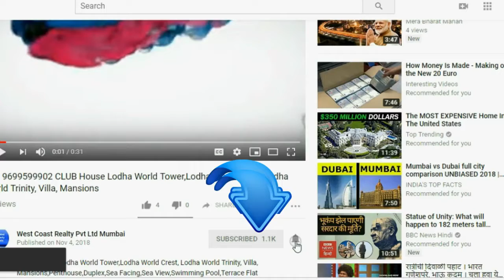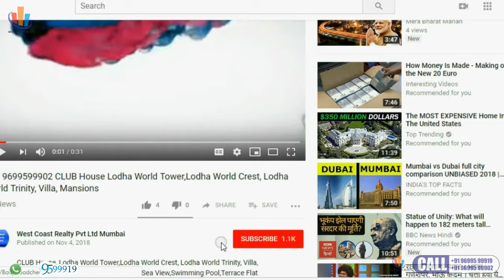📞 POWAI-Kanakia Future Kanakias Upcoming Project At Mumbai-Kanakia Future-Powai